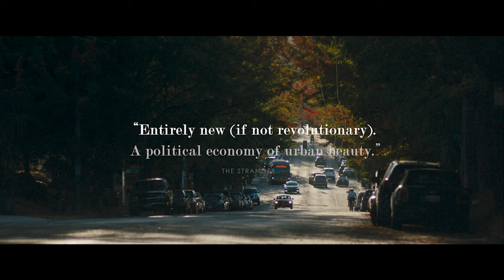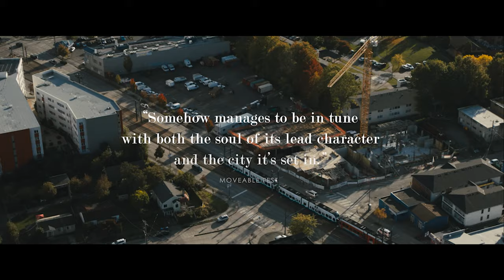Know Your Place Trailer (WHFF 2023)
KNOW YOUR PLACE is a slice-of-life drama set in
present-day Seattle, WA. Robel Haile, an Eritrean-
American boy of 15, embarks on an errand to deliver
a huge and heavy suitcase across town destined for
a sick family member in his parents’ homeland. He
enlists the help of his best friend Fahmi Tadesse,
when an unexpected turn transmutes his simple task
into an odyssey across the city of Seattle; navigating
directions to make his delivery on time, along with the
challenges of familial responsibility, self identification,
and dislocation amid the ongoing redevelopment and
economic displacement of the only community he’s
ever known as home.

Know Your Place screens at the Woods Hole Film Festival on July 30th